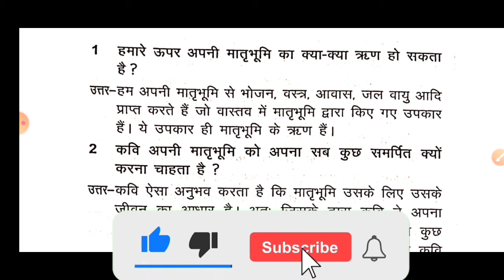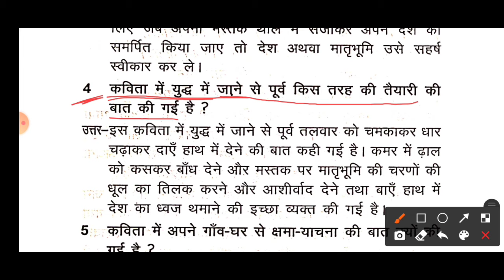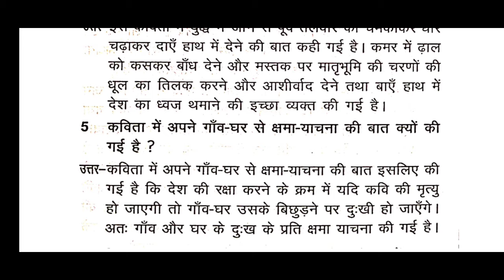Jcert class 7 hindi chapter 1 question answer | चाहता हूँ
Jcert class 7 hindi chapter-1 (चाहता हूँ) All question and answer  By Hds tutorial

jcert class 7 hindi
jcert class 7 hindi chapter 1
jcert class 7 Hindi chapter 1 question answer